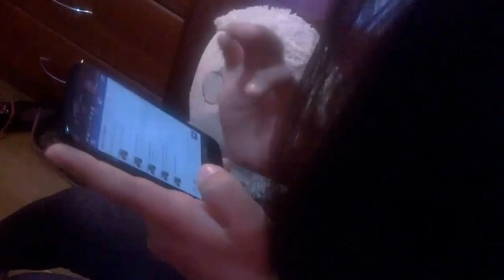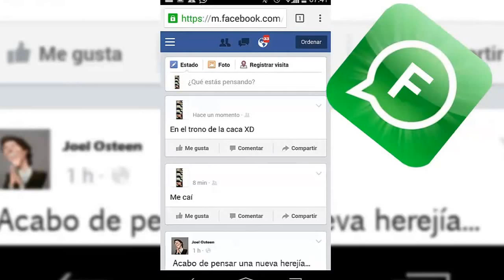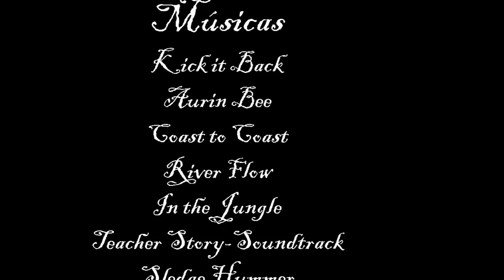Redes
Ficción.10,17 min.
Liceo Francisco Bilbao Barquin de Quilicura

Toda su rutina diaria es una constante transmisión de estados y selfies por medio de Internet. Aislada de la vida real y de las relaciones humanas un día descubrirá el valor de volver a descubrir lo que pasa a su alrededor.

Participantes: Daniela Navarro, Mauro Gajardo, Leandro Maureira.  Profesora Pamela Acuña.